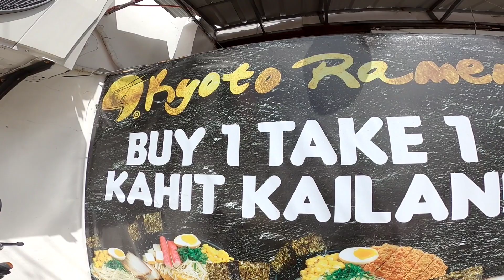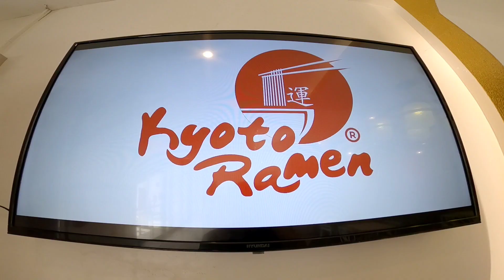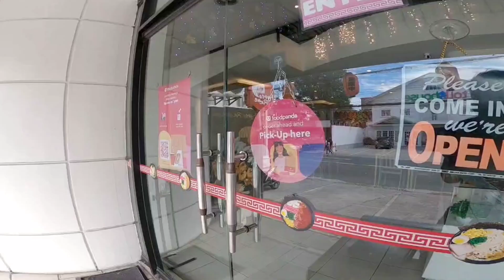Kyoto Ramen - Buy 1 Take 1 Kahit Kailan | Exploring Pampanga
Kyoto Ramen 🍜🥢⛩️

Tara Cabalen tikman natin ang BUY 1 TAKE 1 KAHIT KAILAN na RAMEN ng Kyoto Ramen Angeles City Branch.

Arigato Gozaimasu, Oishi! 🤤

Kyoto Ramen Menu:
🍜 Shifudo
🍜 Butaniku
🍜 Midori
🍜 Aka Shifudo
🍜 Pork Katsu
🍜 Tantanmen
Signature + Signature = 299PHP
Signature + Premium  = 319PHP
Premium + Premium = 339PHP

Meron din silang Maki Rolls, Gyoza, Ebi-Kani Tempura and Rice Meals

Available drinks: 👇
Lucky Bunny & Sweet Safari
🥤: Milkteas
🥤: Lemonades
🥤: Frosserts

Open Monday - Sunday
🕐: 11:00AM - 10:00PM

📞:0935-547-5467